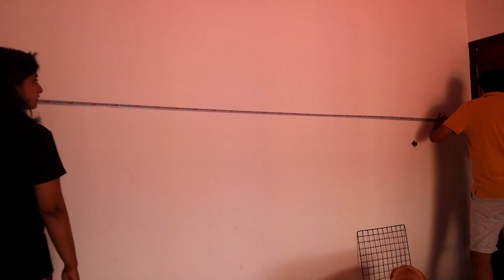Indian Living Room Makeover | Budget & Rental-Friendly | Home Setup Ep 02 | Anagha Bhat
Living room is a space that allows us as a family to bond and to host our friends and larger family as well. It is a space that we spend a lot of time together in and enjoy.

Here is me trying to give this space some light, love and a pop of colour in the most budget-friendly and rental-friendly way as possible.

Photo mesh

Mini clips

Bean bag filler

Jute basket

Sofa throw

Cushion covers

Hiii,

I'm Anagha, a Content Creator, Social Media Marketer, SMM Coach and a simple girl! I create videos on Personal Growth, Travel & Lifestyle. You'll see a few interesting days of my life vlogged as well.

I hope you really like the video "Indian Living Room Makeover | Budget & Rental-Friendly" video. I hope the "Indian Living Room Makeover | Budget & Rental-Friendly" video inspires you too to give your living room a budget makeover.

If you relate to this video "Indian Living Room Makeover | Budget & Rental-Friendly", please comment your thoughts on them.

Editor: Prarthana Nambirajan

Copyright:
Everything you see on this video was created by Anagha Bhat unless otherwise stated. Please do not use any photos or content without first asking permission.

Chapters:
00:00 - Highlights
00:13 - Introduction
01:04 - Understanding the functionality of the room
02:22 - Planning the vibe of the room
02:53 - Analyzing the problem areas
03:33 - Planning
05:10 - Unboxing
06:18 - Makeover execution
11:11 - Living room tour